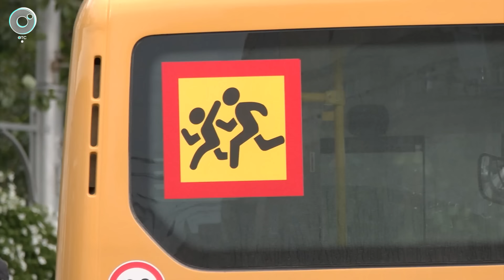Программа "ДПС: Дорога. Перекресток. Судьба" | 20 августа 2024 | Телеканал ОТС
1. Не заметил ребёнка... ДТП с участием юного пешехода зарегистрировали в Ленинском районе Новосибирска.
2. Поножовщиной закончилось оформление ДТП на трассе в Бердске.
3. В Бердске во время покраски вспыхнул автомобиль.